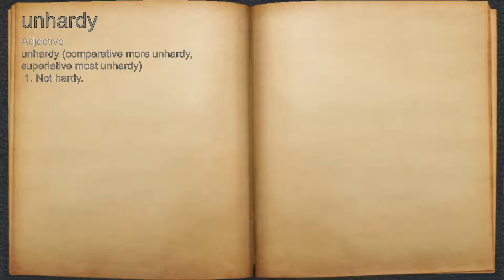What does unhardy mean?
A spoken definition of unhardy.

Intro Sound:
Typewriter - Tamskp